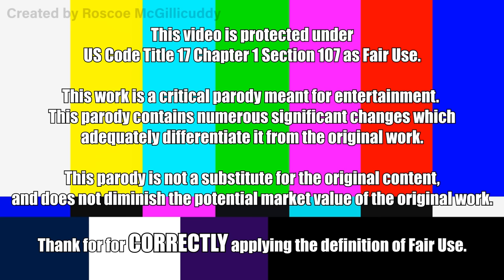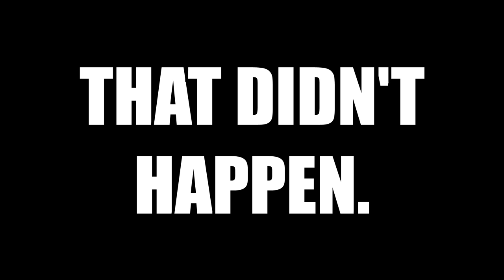BLUEY TRY NOT TO LAUGH 3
It seems like these people do nothing but play Pass the Parcel.

Credits!